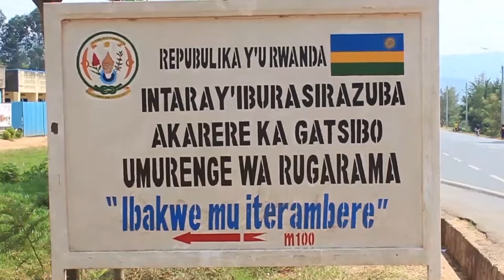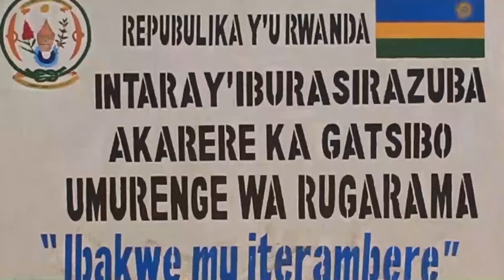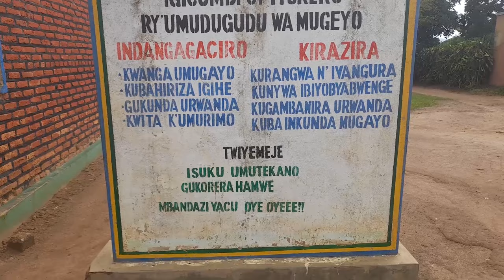Gatsibo: Umugabo yakubise umugore amugira intere bapfa indaya